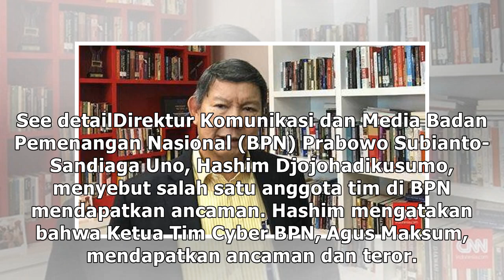Hashim Djodjohadikusumo Sebut Ada Anggota BPN Yang Diancam